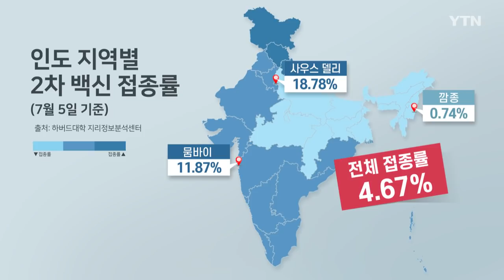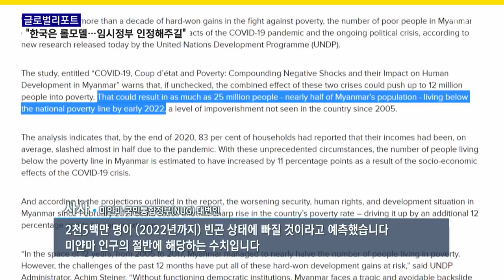2021년 7월 10일 글로벌 리포트 65부 풀영상 / YTN korean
델타 변이보다 더 센 '델타 플러스'까지 덮친 인도와 델타 바이러스에 역풍 맞은 '관광대국' 포르투갈, 올림픽을 앞두고 결국 수도권 무관중 경기를 결정한 일본 등의 소식을 전해드립니다.

00:00 오프닝
00:12 '델타'보다 더 센 '델타 플러스'까지 덮친 인도
03:05 호주, 낮은 백신 접종률 부른 강력 봉쇄의 '역설'
06:27 델타 변이 확산에 관광산업 발목 잡힌 포르투갈
09:50 美 최초 방역 규제 해제한 시카고…델타 확산에 '갈팡질팡'
13:03 올림픽 사상 초유의 '무관중 사태'…제4차 긴급발령 내려진 日 도쿄
15:19 "한국은 미얀마의 롤모델"…미얀마 국민통합정부 사사 대변인 인터뷰

■ 진행 : 이세나 앵커

🌏📺글로벌 리포트는 YTN world 해외 리포터와 함께 제작합니다🎤📡

👉해외 리포터가 되어 세계 곳곳의 생생한 소식을 전하고 싶다면?